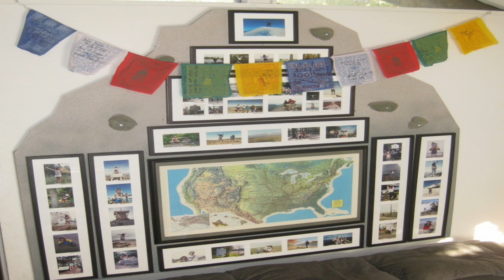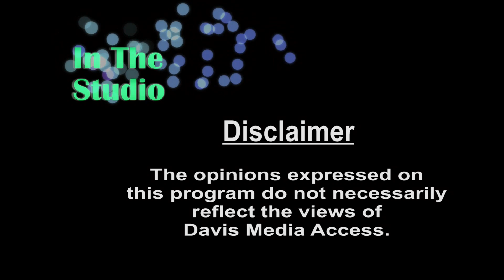In The Studio - Climb Every Mountain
Episode #401
Lin Weaver hosts Tim Townsend, Mountain Climber.

Topics discussed: Tim's journey as a Davis resident whose passion is to climb the highest peaks of every mountain.  This high pointer mountainer has climbed Mt.McKinley.